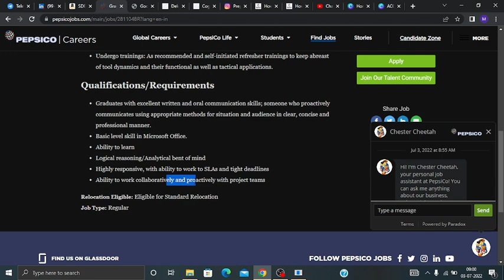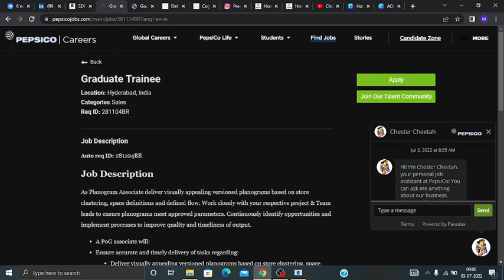Pepsico Hiring | Graduate Trainee | Latest Off Campus Drive 2022 | Jobs Update | Must Apply |Fresher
In this video I have discussed about campus hiring of companies. 2020/2021/2022 batch Passouts. 🔥

jobs freshers
fresher hiring
freshers hiring
Hiring freshers
STEP internship
product company
summer internship
off campus
freshers hiring
Hiring freshers
STEP internship
product company